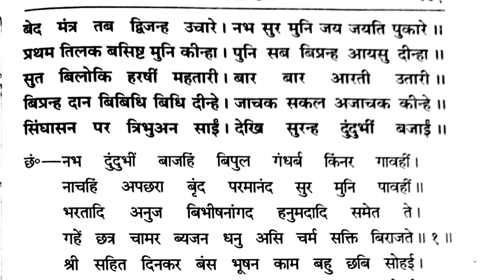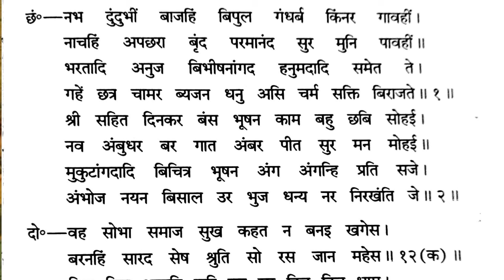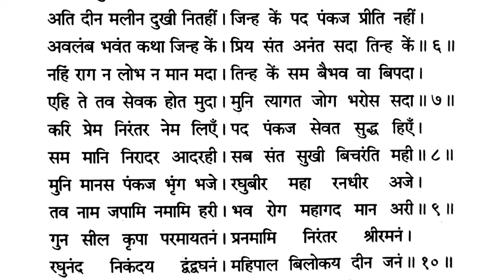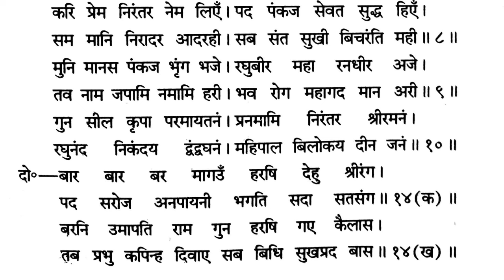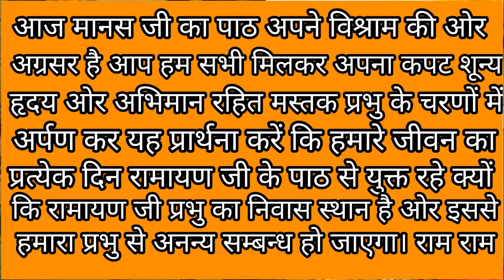राम राज्याभिषेक ram rajya abhishek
TABLA – CHINNU JI
 ORGAN - VIJAY THAKKAR
PAID - RAJU VIASHNAV
MIKE – JITU JI SHARMA